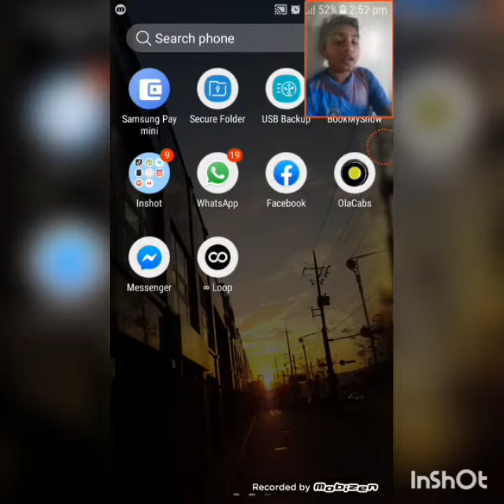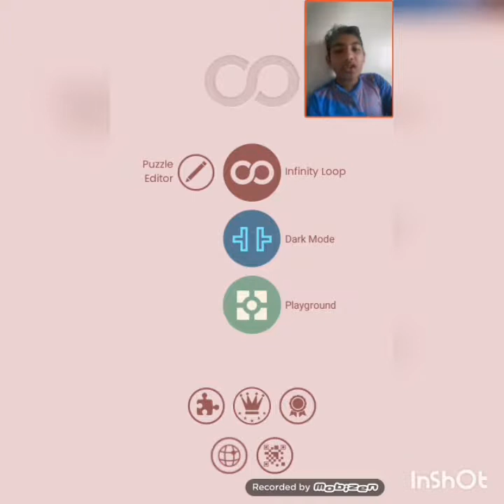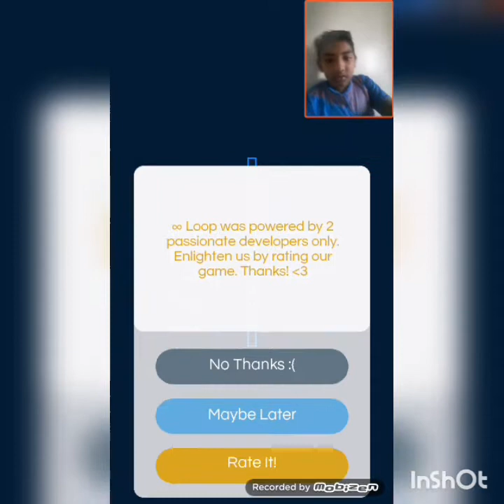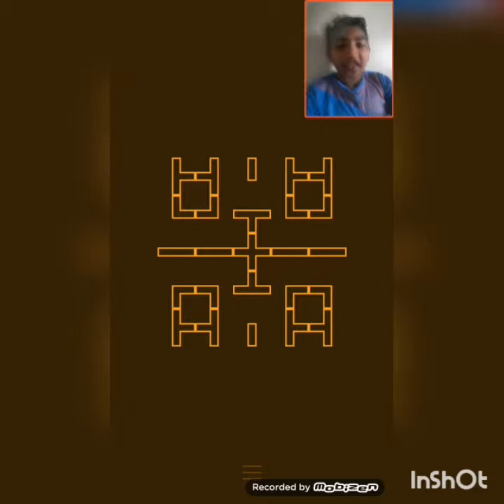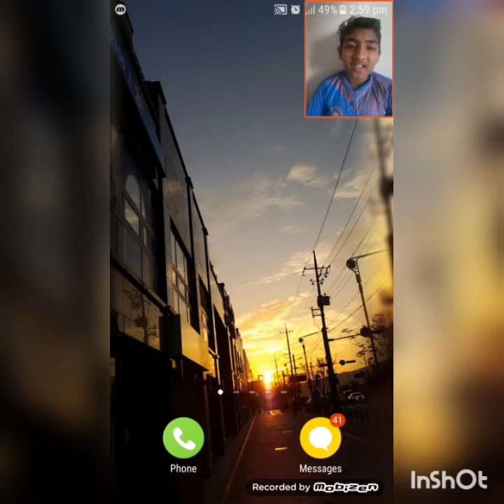Infinity loop gaming video Parttwo The Dark Mode